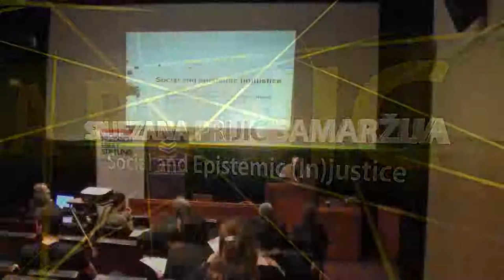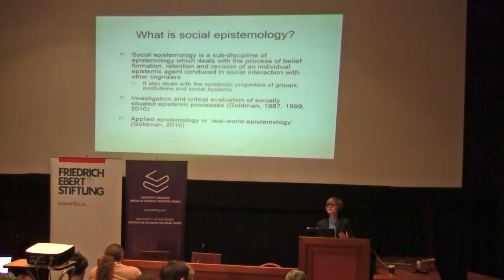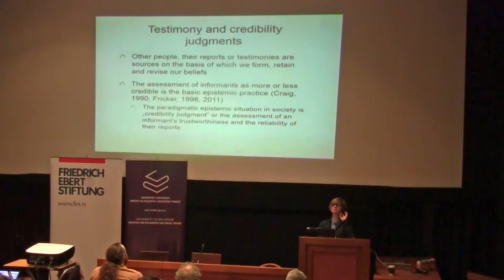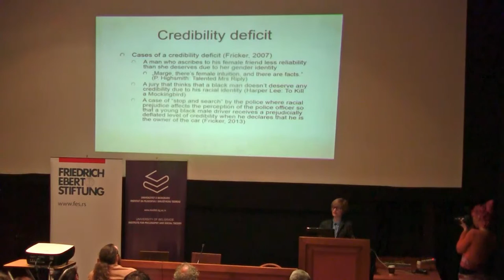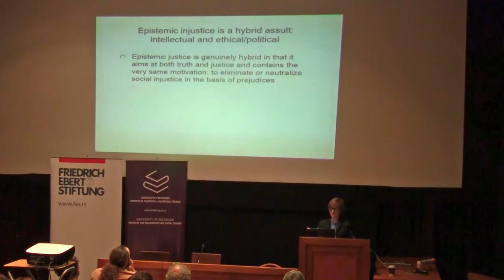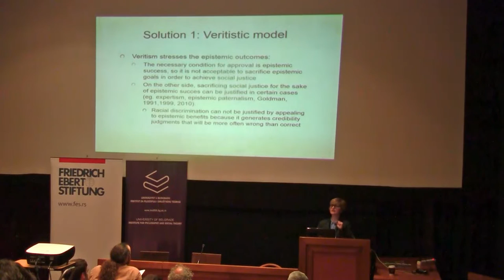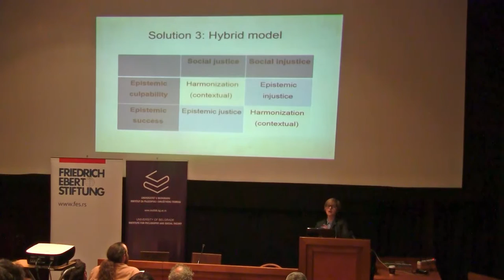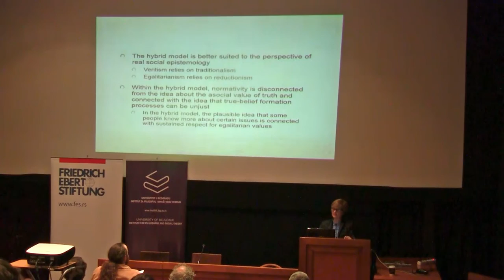Snjezana Prijic Samaržija (University of Rijeka)